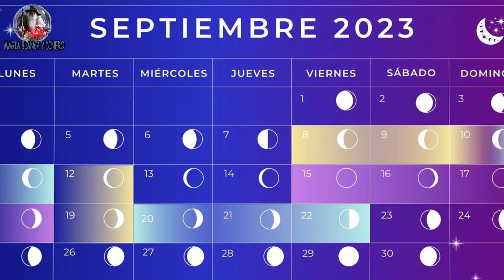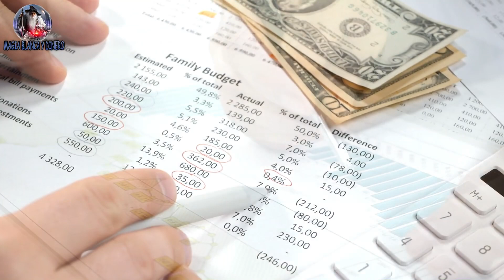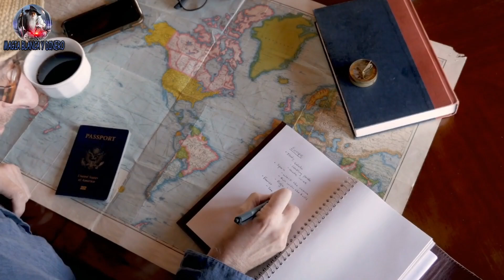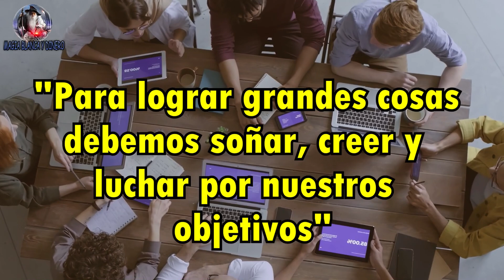A estos signos se les viene mucho dinero en Septiembre 2023